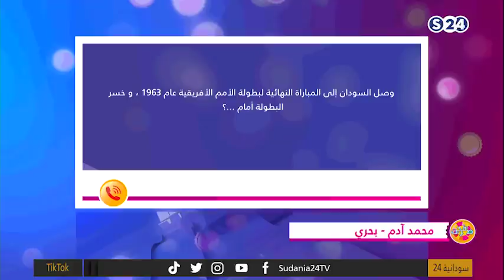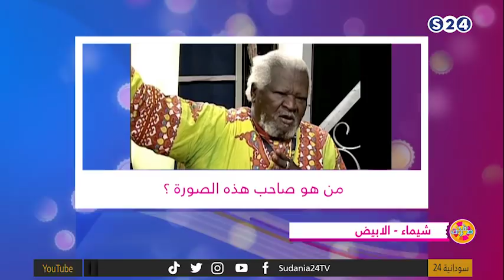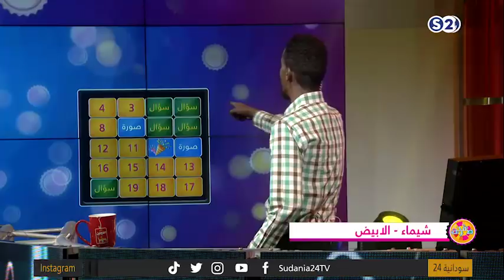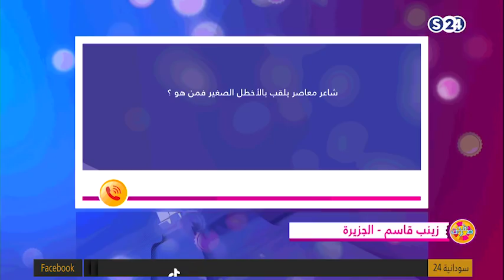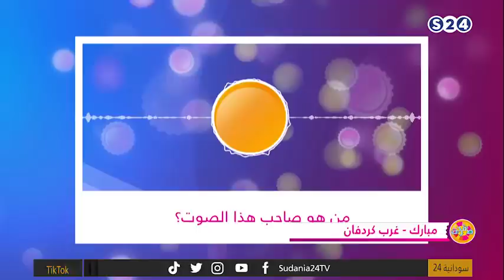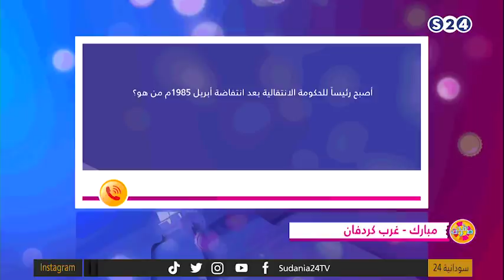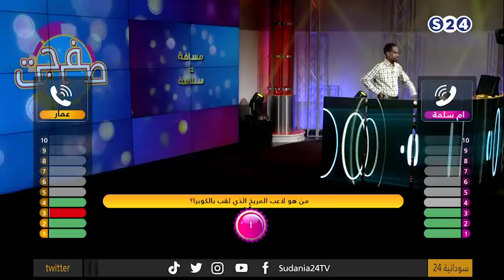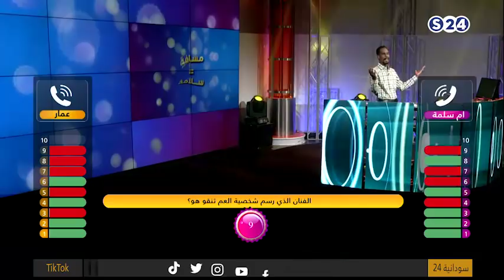صفرجت - مع محمد جلواك -رابع ايام عيد الفطر2020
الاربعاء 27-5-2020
انتقلت سودانية ٢٤ مع عدد من القنوات الى قمر عربسات  على الترددات  :
12523 رأسي- 12034 أفقي معدل ترميز
27500

ـــــــــــــــــــــــــــــــــــــــــــــــــــــــــــــ

ـــــــــــــــــــــــــــــــــــــــــــــــــــــــــــــ

اقوى البرامج الخاصة بالقناة :

ـــــــــــــــــــــــــــــــــــــــــــــــــــــــــــــ

ـــــــــــــــــــــــــــــــــــــــــــــــــــــــــــــ